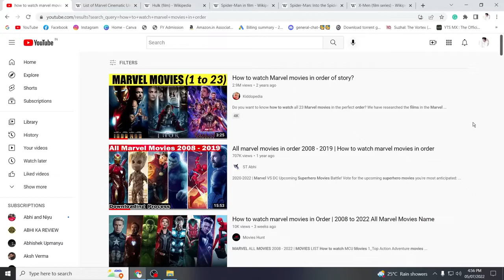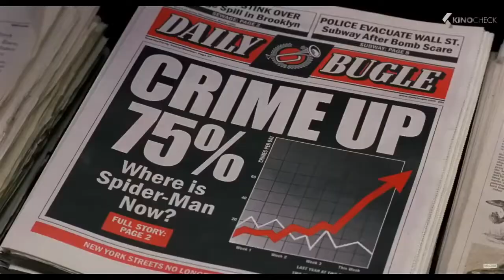How To watch Marvel Movies IN Order All Marvel Movies Ranked ! Explained in Hindi !